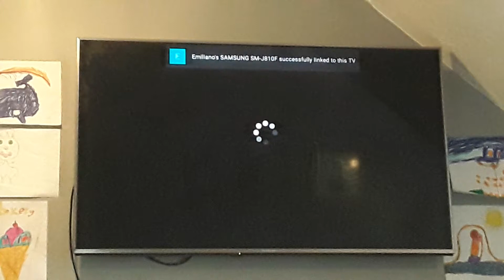BBC One Festival Ident 2002.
This Features Lots And Lots Of People Jumping Up Around With Their Arms In The Air.

Clip Captured By PRES BITS From thisisfive.co.uk.